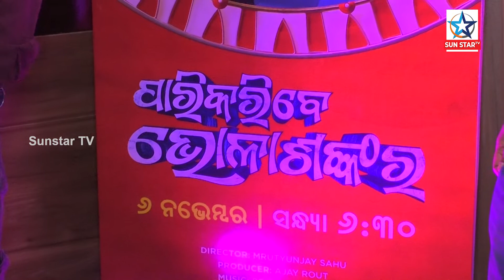ଜୀ ସାର୍ଥକର ନୂଆ ଓଡିଆ ଚଳଚ୍ଚିତ୍ର ‘ପାରି କରିବେ ଭୋଳା ଶଙ୍କର’ର ଅଡିଓ ରିଲିଜ